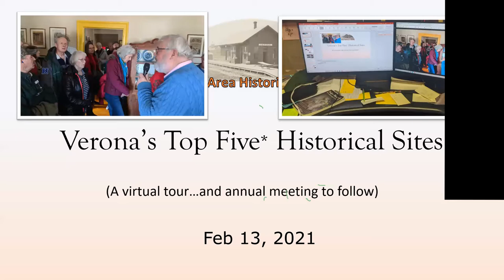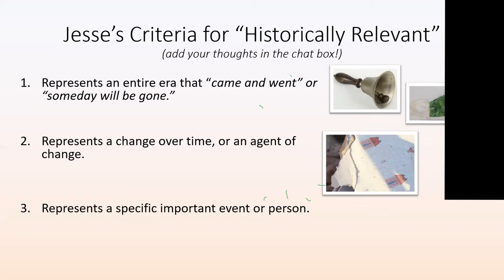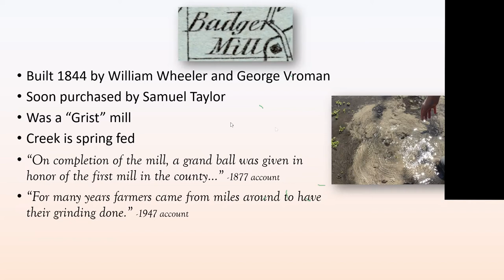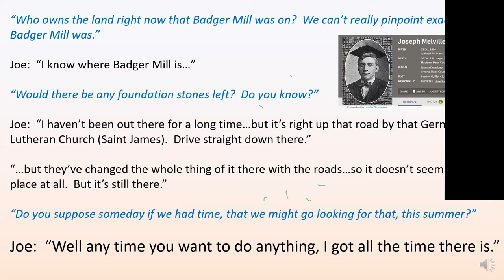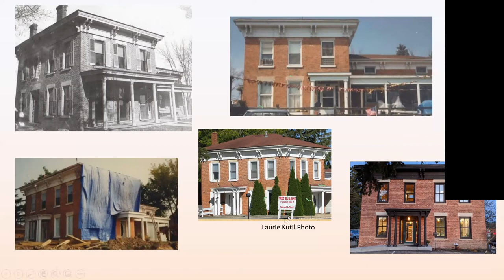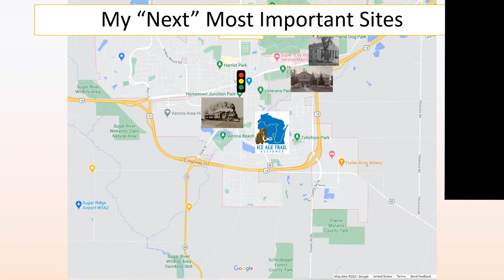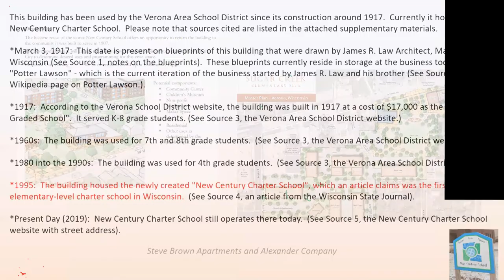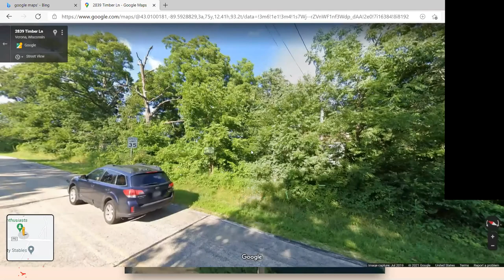Verona's Top Five Historical Sites (Verona, WI)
An informal "Top Five" style list of sites that greatly contributed to the history and culture of Verona, WI.  Presented at the February 2021 annual meeting of the Verona Area Historical Society on 2/13/2021, and followed by question/answer.  The sites are roughly in chronological order, and most can be visited easily!
Please excuse the black bar on the screen;  when Zoom recorded this for us it included a grid of people watching the video, which was not there in real time.
0:00 - Introduction
10:02 - Site 1
16:55 - Site 2
27:15 - Site 3
33:32 - Site 4
38:20 - Site 5
44:03 - Conclusion, and sites 6-10.
46:20 - Question/Answer and Audience Comments